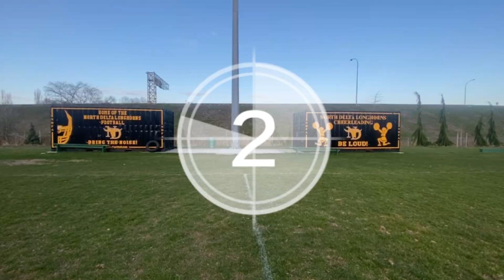NORTH DELTA LONGHORNS VLOG - SPRING FLAG BEGINS, WELCOME BACK.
Welcome back North Delta Longhorns Football and Cheer Club to a Season of Spring flag to open up a fun season of Flag Football. Have a blast this year and make it a great one.